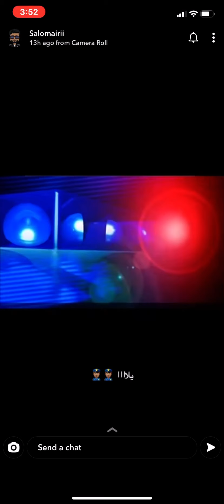فقره المباحث | شملان العميري